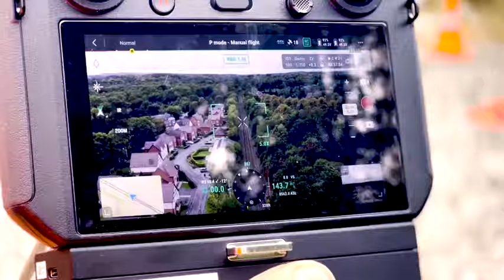Using drones to check leaf fall hotspots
📹 🍂 We're using aerial drones on some routes to check known hotspots where leaf fall can cause the worst disruption on the railway.